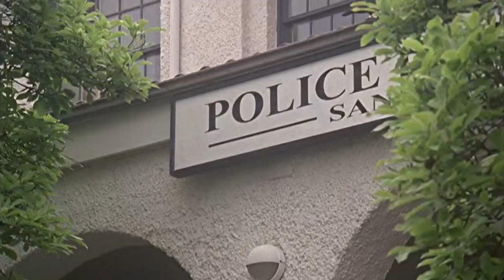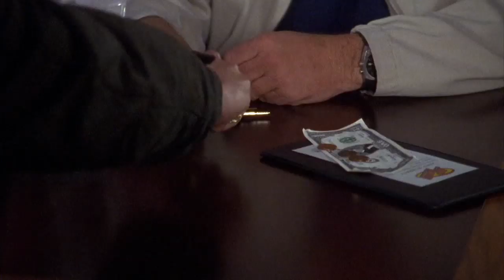Henry, Master Of Life | Psych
Little pearls of wisdom from Henry, the toughest father in Santa Barbara.